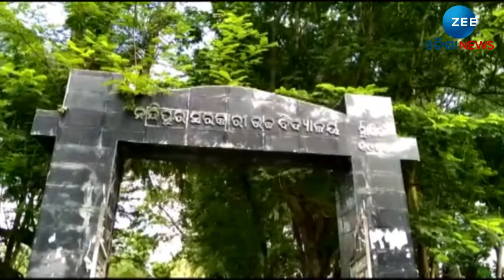Odisha: School Students Protest Against Headmaster's Transfer In Jajpur's Dasrathpur | ZeeOdishaNews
About Channel:-